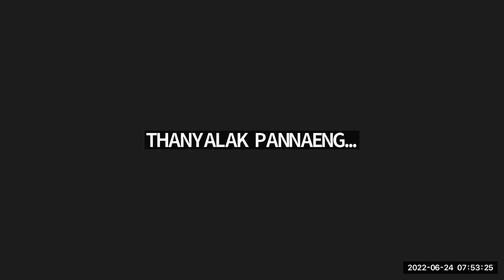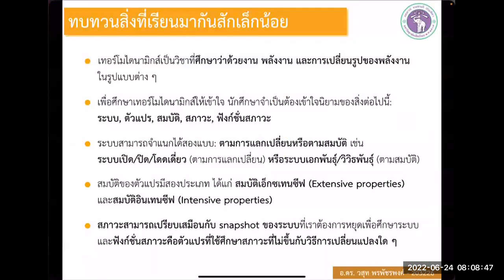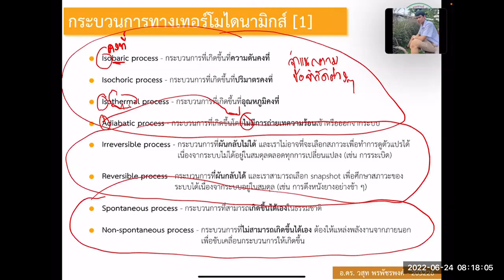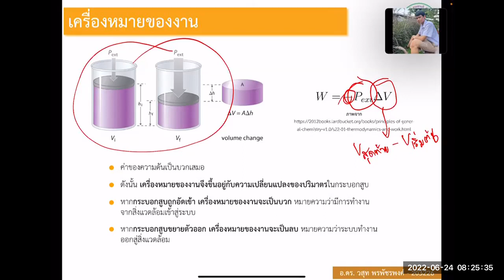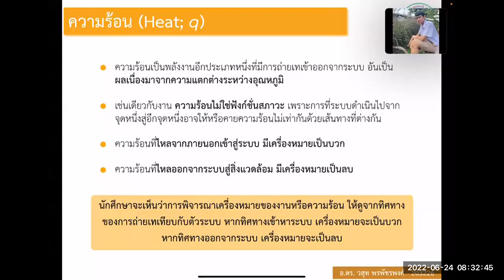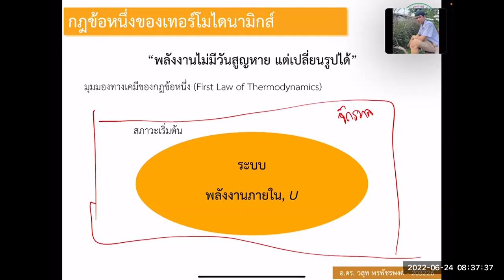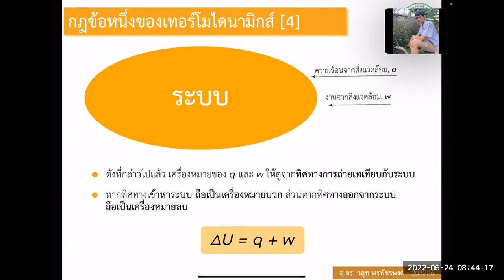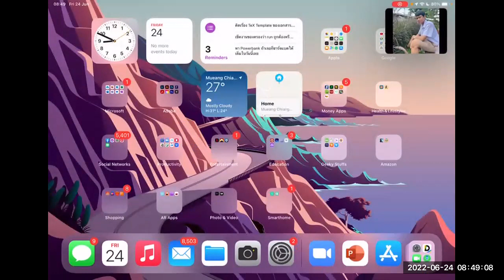203226 Lecture 2 (1/2565)